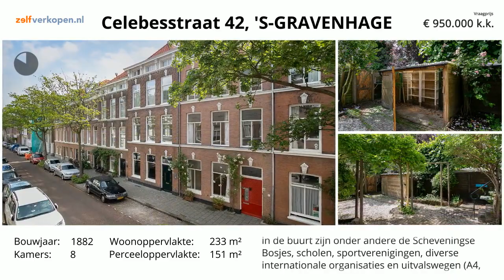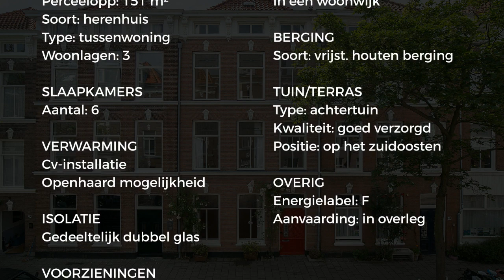Koopwoning: Celebesstraat 42, 's-gravenhage